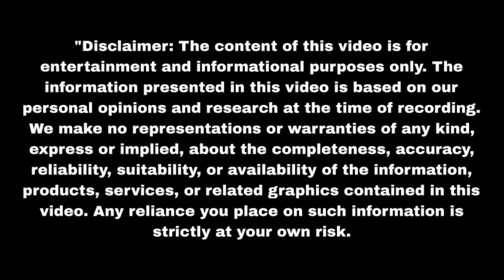मार डाला हुआ पागल